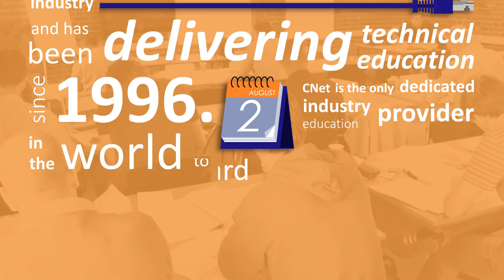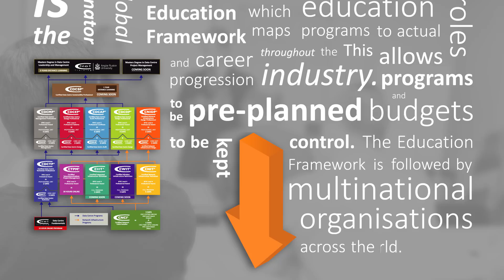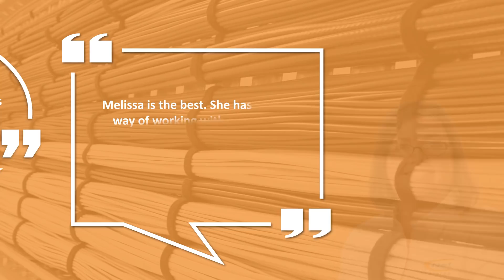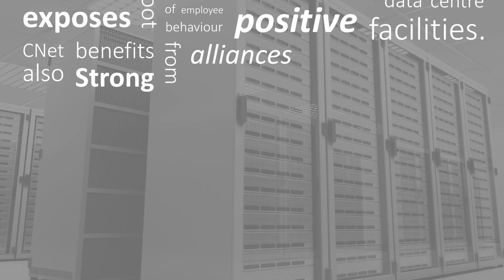Why Choose CNet Training?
An in-depth typographic video of why new learners or anyone working within the digital infrastructure industry should consider CNet Training as their technical education provider.

Vector Graphics: Vecteezy.com